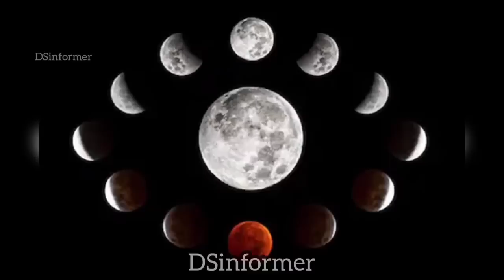২৫ অক্টোবর সূর্যগ্রহণ টাইম || surjo grohon 2022 || সূর্যগ্রহণ ২০২২ বাংলাদেশ সময়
25 october surya grahan,
25 october 2022 surya grahan,
25 october 2022 surya grahan time,
25 october 2022 surya grahan pregnancy,
সূর্যগ্রহণ 2022 সময়সূচী,
সূর্যগ্রহণ কিভাবে হয়,
সূর্যগ্ৰহন,
চন্দ্রগ্ৰহণ,
গন্না কখন হবে ২০২২ বাংলাদেশ,
গন্না কখন লাগবে ২০২২,
গন্না কখন হবে ২০২২,
গ্ৰহণ 2022,
সূৰ্য গ্ৰহণ 2022,
সূৰ্য গ্ৰহণ 2022 সময়,
grohon kobe 2022 bangladesh,
2022 saler surjo grohon kobe bangladesh,
grohon kobe 2022,
grohon kobe 2022 india,
grohon kobe 2022 october,
aj ki surjo grohon 2022,
aj ki surjo grohon 2022 bangladesh,
aj ki surjo grohon hobe 2022,
aj ki surjo grohon hobe,